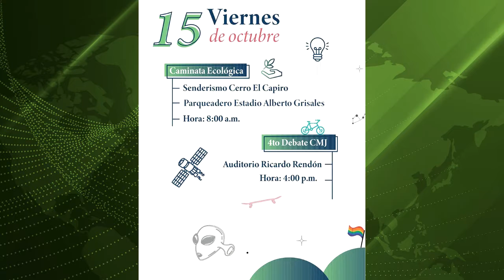Variada oferta en Rionegro con la Semana de la Juventud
Esta celebración de la Juventud tendrá torneos de Skate y de BMX, y además contará con una gran oferta de música en vivo, espacios para el sano esparcimiento y la diversión, promoviendo además el fortaleciendo escenarios de participación y aprendizaje para los jóvenes del municipio.